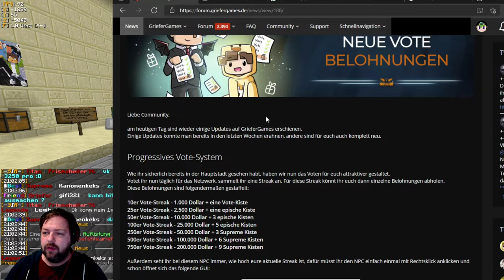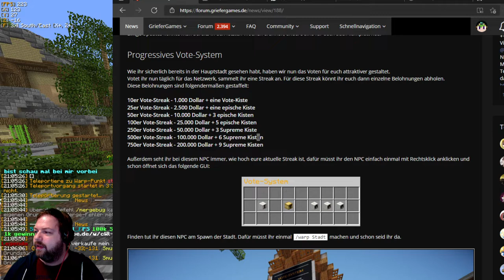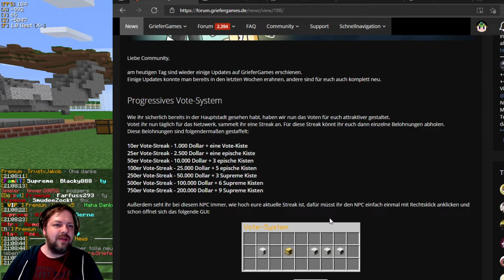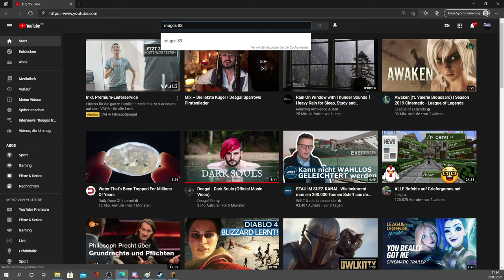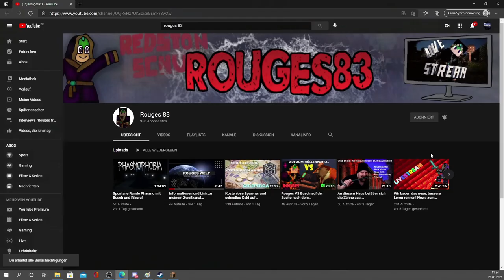BrandNews Gratis Kisten und Geld für jeden! Coole Plotmenü Erweiterung! Neuerungen Schlag auf Schlag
Kostenlose Kisten, Geld, neues Plotmenü und vieles mehr zeigen wir euch in den neusten News zu Griefergames. Einschalten und stets gut informiert sein.